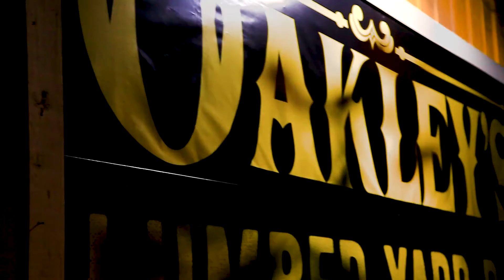Los Roachez Green Light Girl Live @ Oakleys Lumberyard Bar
Great Christmas Party